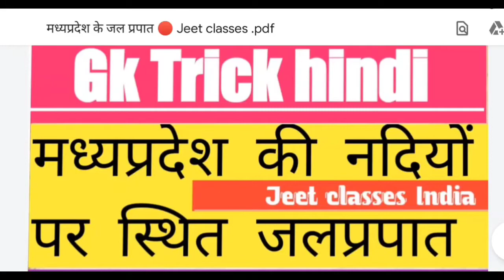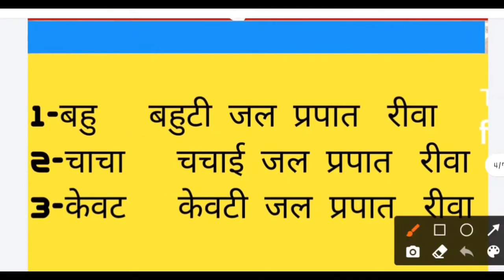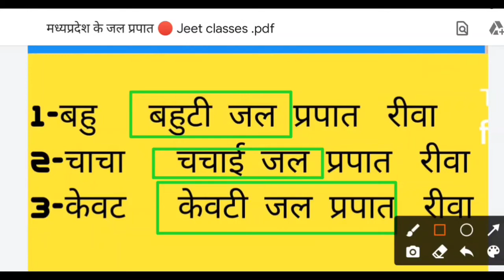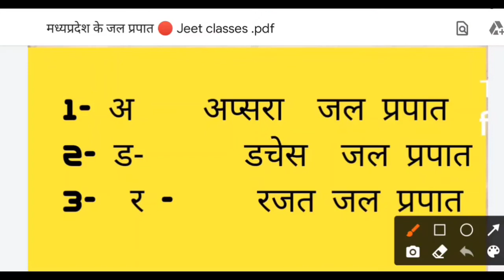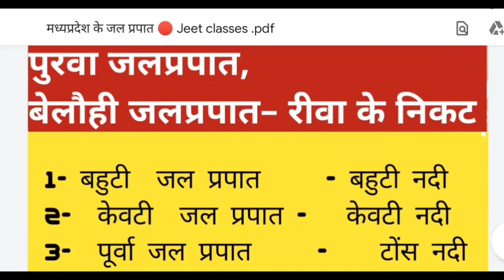मध्यप्रदेश के जल प्रपात। waterfalls of MP । MPPSC 2019, MP GK।। SUPER GK TRICK ।।JEET SIR